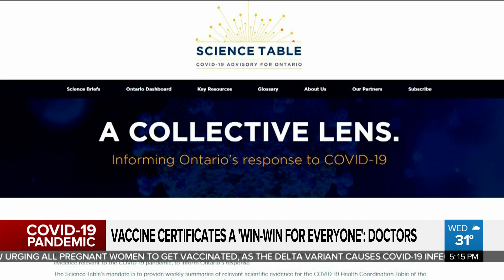Vaccine certificates a 'win-win for everyone', Ontario doctors say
Will the provincial government reverse its position after months of rejecting the idea of a vaccine certificate? Adrian Ghobrial with the growing calls from Ontario's top doctors in favour of adopting a proof-of-vaccination system.